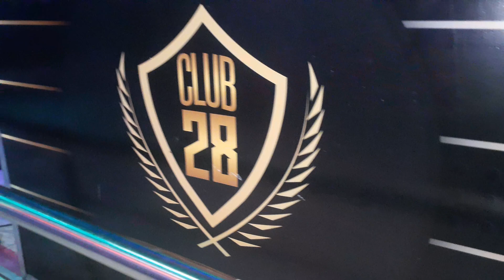CONCERT ROICKA VIVA ESPACE LAURENT YANDO